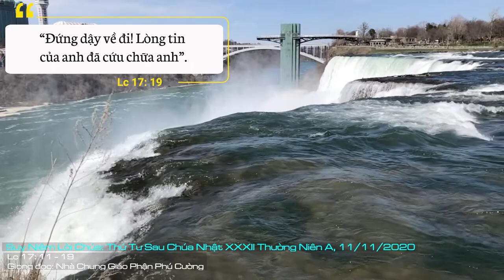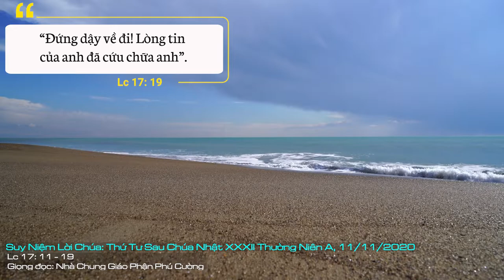Suy Niệm Lời Chúa: Thứ Tư Sau Chúa Nhật XXXII Thường Niên A, 11/11/2020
Thứ Tư Sau Chúa Nhật XXXII Thường Niên A: Xin dạy chúng con biết tạ ơn Chúa luôn luôn. Và xin cho chúng con cũng biết qua đó tôn vinh danh Chúa.
Sự việc chỉ có người phong cùi Samaria quay trở lại tôn vinh Thiên Chúa và sấp mình dưới chân Chúa mà tạ ơn chắc chắn khiến cho nhiều người Do Thái thấy ái ngại. Vấn đề ở chỗ là nó có thực sự đánh động lương tâm họ không?
Lòng biết ơn là đức tính căn bản của con người được dạy từ bé khi bản thân thụ ơn ai. Ta dạy con cái nói lời cảm ơn ai khi họ cho nó cái gì. “Cảm ơn bác, cảm ơn anh, cảm ơn cô, v.v.”.  Dạy con cái nói lời cảm ơn, lời biết ơn từ bé, nhưng nghịch lý là càng lớn lên, lời cảm ơn dường như khó nói và thậm chí bị quên lãng. Chúng ta khó nói lời cảm ơn về những gì cha mẹ, thầy cô, hay người khác làm cho chúng ta. Có khi chúng ta không thể nói hoặc thái cực khác là chúng ta nói như bị gượng ép trong khi đó là điều cần nói như một thói quen hằng ngày. Điều này phản ánh một gốc tối khác trong đời sống thường nhật, đó là chúng ta không quen tập nói lời biết ơn. Điều này không hẳn chúng ta vô ơn, nhưng thiếu lòng biết ơn đó đã là sự khiếm khuyết lớn trong nhân cách của một con người.
Từ đó, chúng ta suy nghĩ tới đời sống tôn giáo, đời sống đức tin. Có nhiều người nói tại sao phải cảm ơn Chúa vì cái đó là thành quả nổ lực của tôi mà! Khi suy nghĩ như thế, rõ ràng họ đâu còn tin Chúa. Con tôi thi đậu đại học là cố gắng của nó, sao lại phải xin lễ tạ ơn… Đó là một biểu hiện khác của lối có tôn giáo nhưng thực chất là vô thần thực tiễn. Về lý luận, đó là đúng. Như người phong cùi kia được khỏi bệnh và đi trình diện các tư tế. Người ấy làm đúng như lời Chúa Giêsu nói. Tuy nhiên, lòng biết ơn không chỉ là làm theo lời chỉ dạy của người khác. Ví như cha mẹ bảo con: cảm ơn cô đi con. Đứa bé lập lại. Nhưng kỳ thực lòng biết ơn sâu xa hơn một lời nói, một hành động. Nó phải nằm trong tâm khảm của người nhận ơn. Chúng ta hãy chú ý vào hành động của người Samaria. Biết mình được lành, anh ta liền quay lại sấp mình tôn vinh Chúa. Và sau đó là quỳ dưới chân Chúa Giêsu cảm tạ Người. Lòng biết ơn ở đây không dừng lại là một hành động mang tính nhân bản. Mà là hành vi tôn giáo, hành vi của đức tin: tôn vinh Chúa và tạ ơn Người. Lòng biết ơn và sự chân thành!
Hằng ngày, với biết bao điều chúng ta cần biết ơn Chúa và biết ơn nhau. Hãy tạ ơn Chúa với đức tin của chúng ta. Và cũng hãy biết ơn nhau vì Chúa còn dạy ta nhiều hơn thế.
Lạy Chúa Giêsu, xin dạy chúng con biết tạ ơn Chúa luôn luôn. Và xin cho chúng con cũng biết qua đó tôn vinh danh Chúa. Amen.